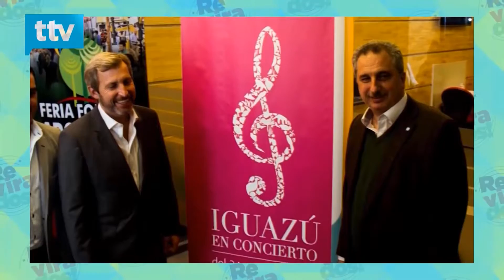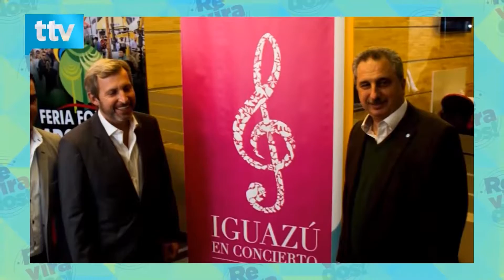Columna de política por Damián Cunale - Revirados 228 Bloque 3